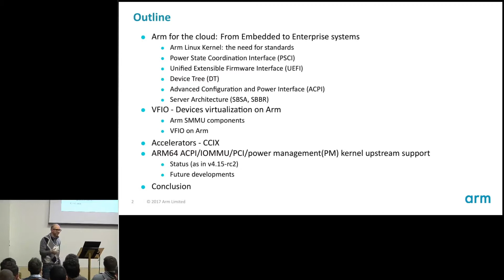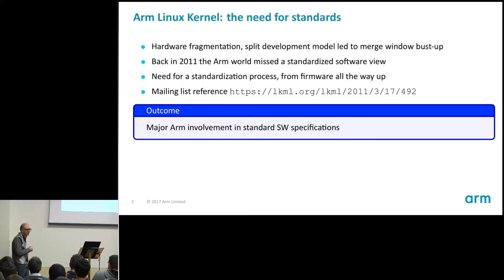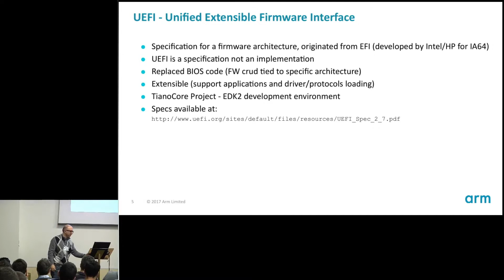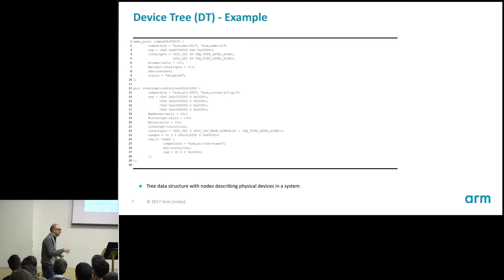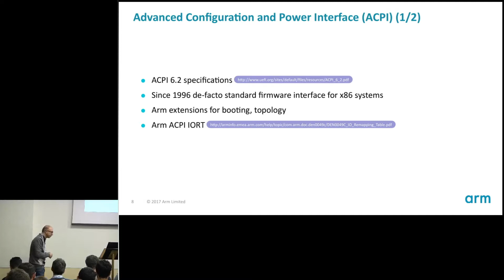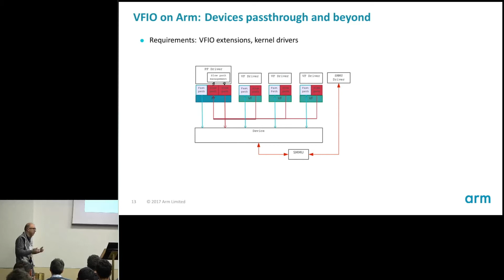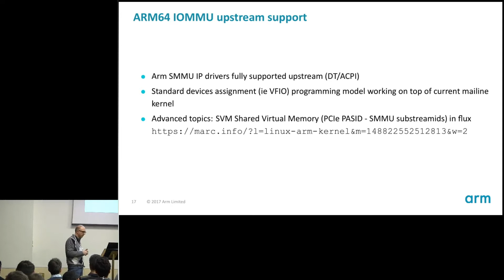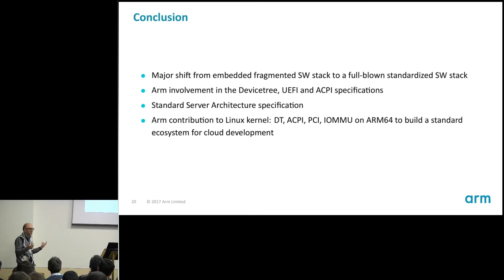08 - Bringing ARM servers to the cloud... - Lorenzo Pieralisi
Bringing ARM servers to the cloud: insights into the ARM Linux kernel standardization process ∙ Lorenzo Pieralisi

The introduction of ARM based machines in networking/server markets segments has fostered a standardization process of the ARM software ecosystem aimed at providing a software stack on top of which virtualization and cloud services can be built seamlessly using existing hypervisors and standard software libraries.

This talk will highlight the process through which the ARM Linux kernels, starting from ARM 32-bit kernels up to the latest ARM 64-bit ones, integrated firmware standards such as device tree, UEFI, ACPI, Trusted Firmware and its PSCI (Power State Coordination Interface) implementation, in order to explain the ongoing effort aimed at building machines suitable for supporting standardized virtualization and cloud services in the ARM ecosystem.

The talk will also provide details on how the ARM v8 architecture, ARM IPs (IOMMU) and busses such as PCI express targeted at building ARM enterprise systems were integrated in the ARM 64-bit kernel code and device drivers to support standard virtualization software stack subsystems (eg VFIO).